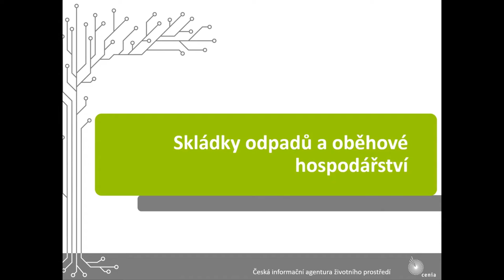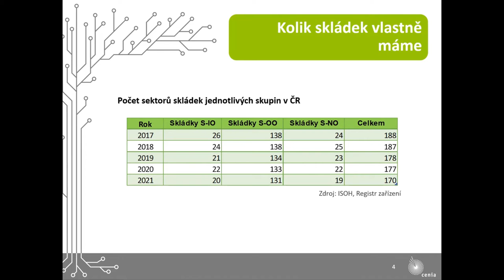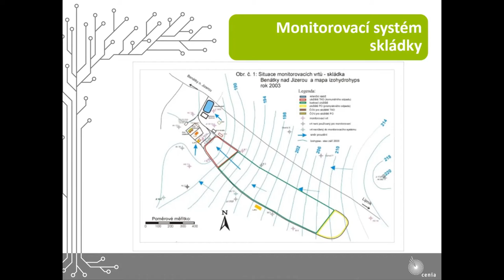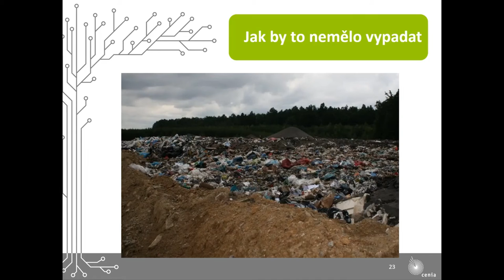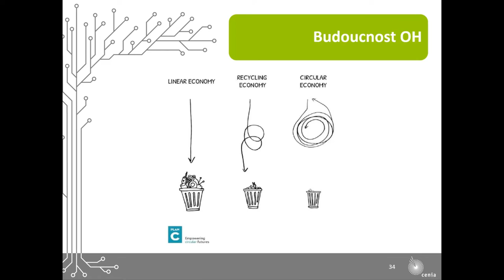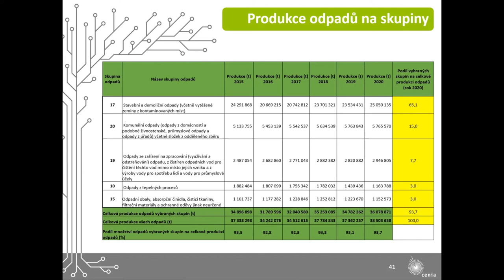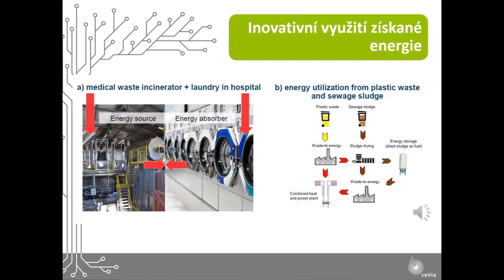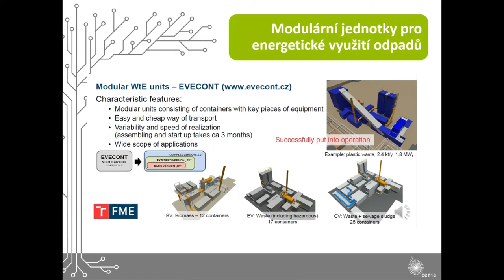Skládky odpadů a oběhové hospodářství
Přednáška z cyklu Spatium naturalis per humana vita